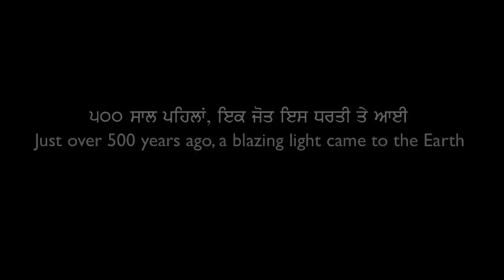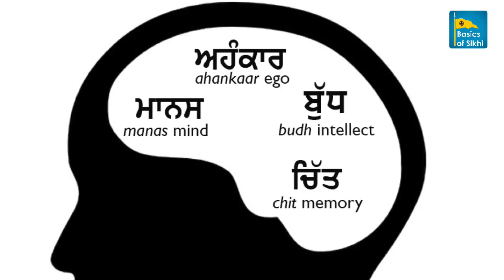Punjab Katha - Aspects of the Mind - Baljit Singh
In this Katha from Bangalore we go through the aspects of the Mind as well as the issues we see across the path of people not allowing their children to come into Sikhi.